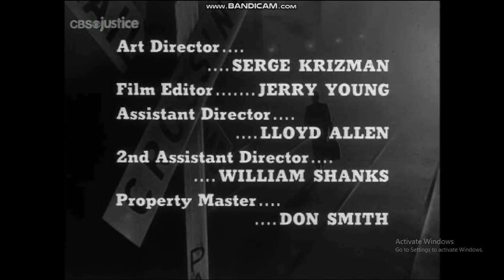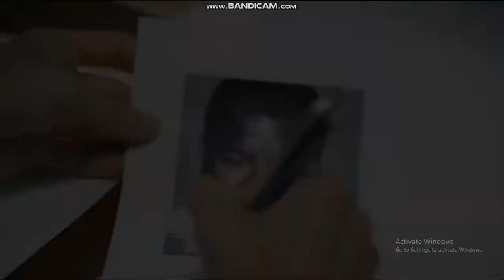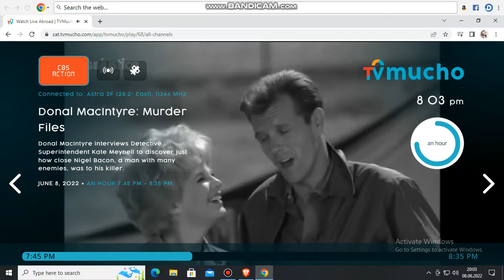CBS Justice UK Promos June08 2022